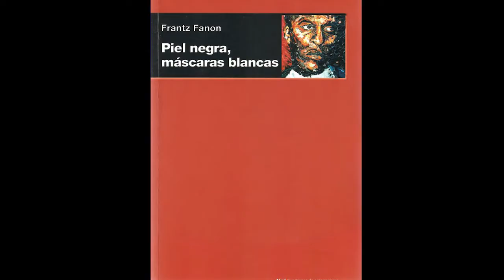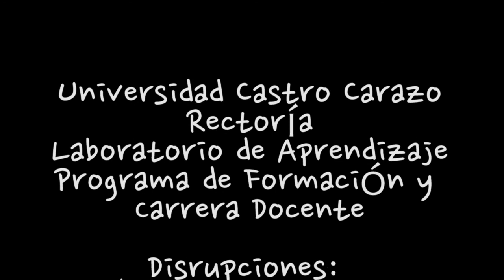Dr. Guillermo Rosabal Coto: El Enfoque Decolonial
Entrevista realizada al Dr. Guillermo Rosabal Coto: El Enfoque Decolonial  en el programa Disrupciones de la Universidad Castro Carazo y conducido por la Rectora Dra. Eleonora Badilla Saxe